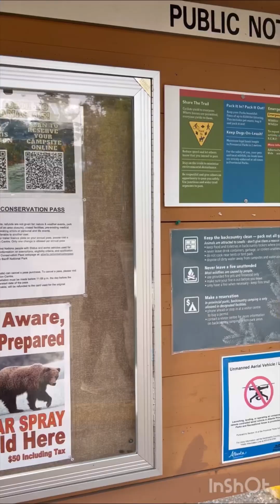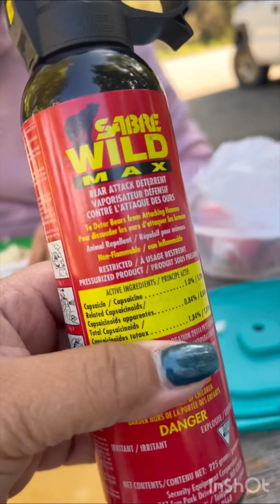Exploring KANANASKIS ALBERTA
Family dayoff 💚